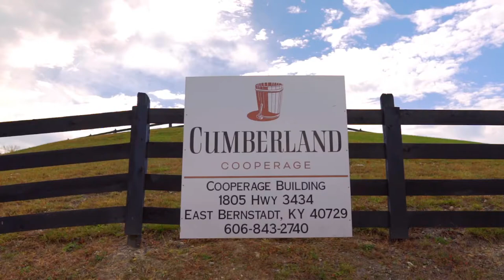Bourbon Barrel Makers in East Bernstadt Kentucky - Cumberland Cooperage 30 second tour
Interested in Bourbon? Check out this 30 second SHORT tour of Cumberland Cooperage in East Bernstadt Kentucky where bourbon barrels are crafted using a mix of state of the art techniques and time honored traditions. Special thanks to Cumberland Cooperage and Robinson Stave for hosting us and showing us how barrels are made in the 21st century.